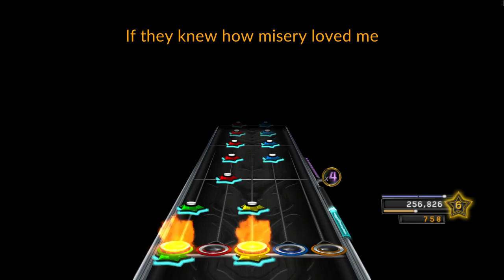Clone Hero Dance, Dance (135% Speed) ~ Fall Out Boy Expert 100% FC